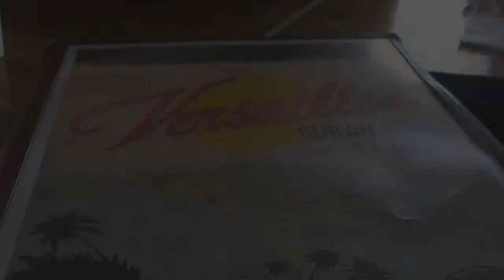Versailles - Cuban food - Los Angeles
Short film using DXG - 581v HD camera - 720p